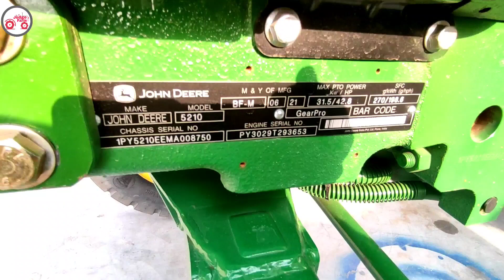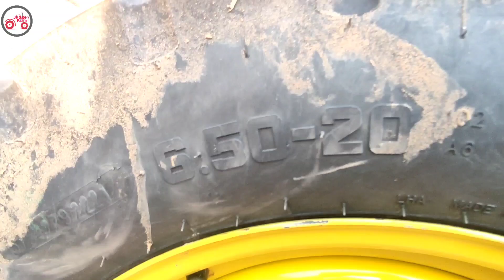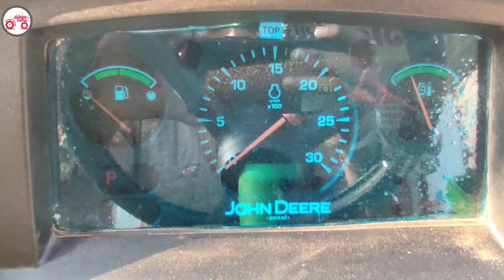John Deere 5210 Gear Pro 😎😎😎 जोरदार John Deere The Hulk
johndeere

Judge Farm